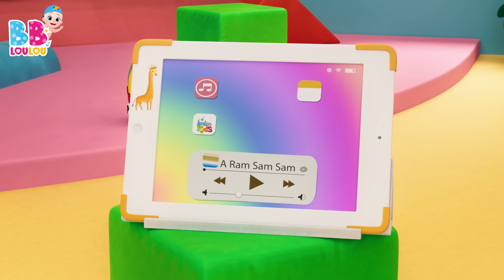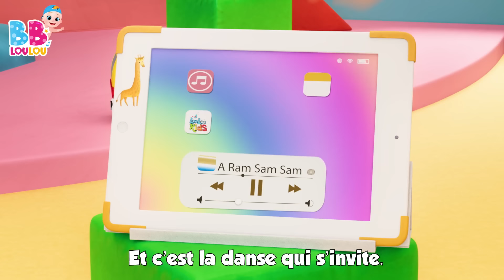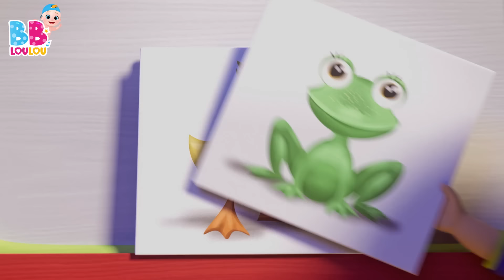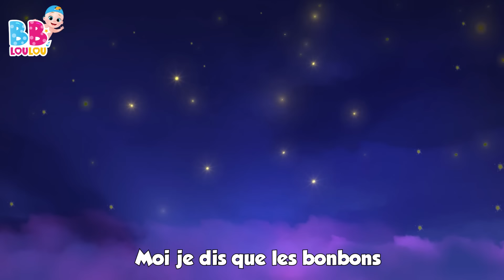Sur le Pont d'Avignon 🌉 - Chansons à gestes pour bébé - Comptines Bébé - LooLoo Kids Français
Bienvenue dans l'univers enchanteur des comptines et des chansons pour enfants ! 🎵🤗

Aujourd'hui, nous partons pour un voyage à Avignon, sur le fameux "Pont d'Avignon". 🇫🇷🌉

Imaginez-vous danser en rond avec des messieurs élégants et des blanchisseuses talentueuses sur ce pont emblématique. Les messieurs font des gestes charmants comme ceci, et puis encore comme ça ! 💃🕺

Les blanchisseuses, quant à elles, font des gestes tout aussi gracieux. C'est une véritable fête sur ce pont pittoresque ! 🥳

Alors, enfilez vos chaussures de danse et préparez-vous à vous amuser en dansant tous ensemble. 🎶👋

Nous espérons que cette chanson vous a transportés dans l'ambiance joyeuse du "Pont d'Avignon". À la prochaine pour de nouvelles aventures musicales ! 👋🌉🎶

📋Paroles
Sur le pont d'Avignon,
On y danse, on y danse,
On y danse, tous en rond.

Les beaux messieurs font comme ça,
Et puis encore comme ça.
X4

Les blanchisseuses font comme ça,

00:00:00 - Sur le pont davignon
00:02:02 - Dans sa maison un grand cerf
00:03:41 - Cinq petites grenouilles
00:05:56 - Trois petits chatons
00:08:18 - Le Pont de Londres seffondre
00:10:01 - Zigalou
00:12:23 - La chanson de lalphabet
00:14:15 - Lundi matin, lempereur, sa femme
00:16:36 - Jack et Jill
00:19:07 - He Diguedon Don
00:20:42 - Johny Johny Oui Papa
00:22:26 - Lola La Vache
00:23:55 - Tete, Epaules, Genoux et Pieds
00:25:24 - Une poule sur un mur
00:27:09 - Yankee Doodle
00:28:53 - Cinq petits singes
00:31:07 - Tra-la-li
00:32:42 - Choubidoudou
00:34:16 - Alouette, gentille alouette
00:36:02 - Mon nounours
00:37:58 - Un, Deux. soulier boucle
00:38:57 - Ma petite abeillie
00:40:38 - Un marin est parti sur son bateau
00:43:47 - Hickory dickory dock
00:46:12 - Il tient le monde entier dans Ses mains
00:48:22 - Le fermier dans son pre
00:50:20 - Brille Brille Petite Etoile
00:52:25 - A Ram Sam Sam
00:55:01 - Bee, bee, mouton noir
00:56:09 - Ah! Les Crocodiles
00:58:29 - Sons danimaux
01:00:36 - Lave tes mains
01:02:35 - Cinq canetons
01:04:26 - Ah ! Vous dirai-je, maman
01:06:27 - Je suis une petite theiere
01:07:41 - Frere Jacques
01:09:53 - Passe ma cherie
01:11:25 - Bingo le Chein
01:13:21 - Meunier tu dors
01:14:56 - Dix au lit
01:17:23 - On samuse et on va jouer
01:19:53 - Les lapins endormis
01:21:45 - Pirouette, cacahuete
01:23:51 - Un gateau
01:24:48 - La chanson des chiffres
01:26:43 - Petit Chat, Petit Chat
01:28:15 - Les Petits Poissons Dans lEau
01:30:20 - Laraignee Gipsy
01:31:56 - Le Chocolat
01:33:53 - Une patate, deux patates
01:35:37 - Deux petits oiseaux
01:37:25 - Un petit doigt
01:38:32 - Les instruments de musique
01:41:03 - BINGO
01:42:59 - Pommes et Bananes
01:45:29 - Dans la ferme de Mathurin
01:47:14 - Jouons ensemble
01:48:14 - Frere Jacques
01:50:24 - Cocorico
01:51:49 - Brioches de Paques